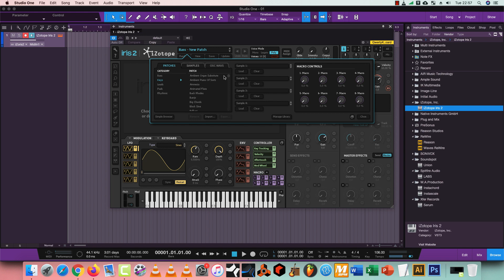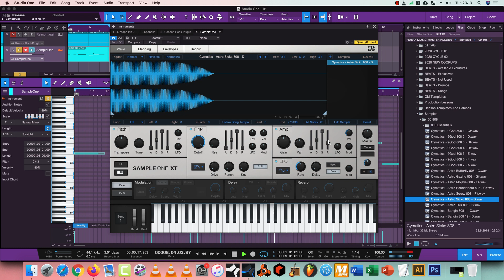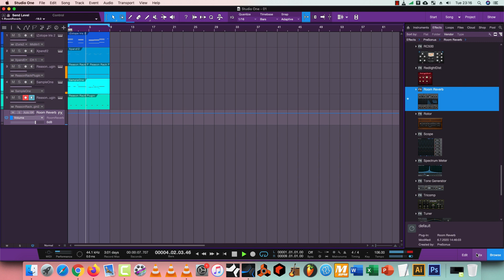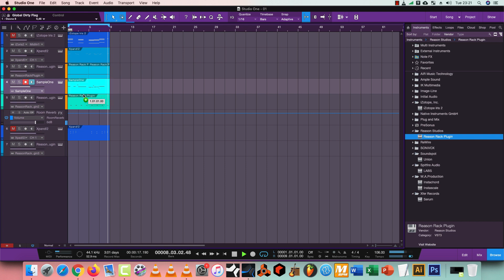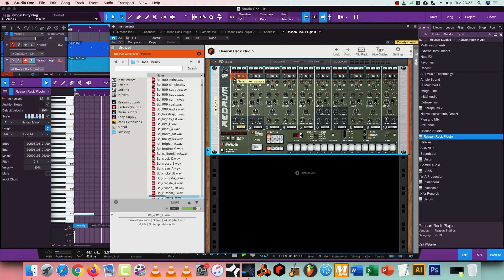HIDEAF Beat Cookups - EP08 - Making A Moody Rap Beat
CHAPTERS:
00:00 Intro
00:13 Chord Progression
03:26 Melody
06:53 Hihat
08:55 808
13:49 Snare
15:34 String
17:10 Kick